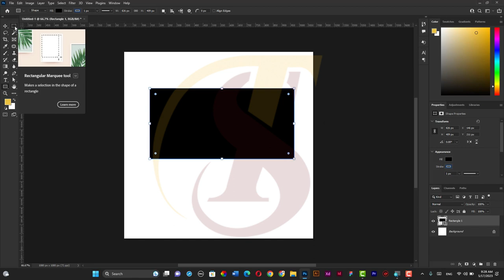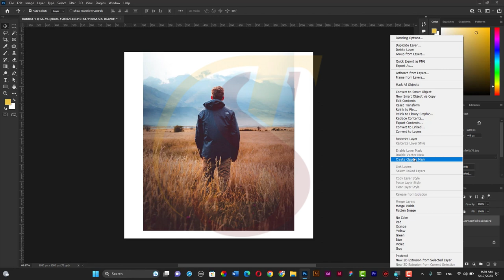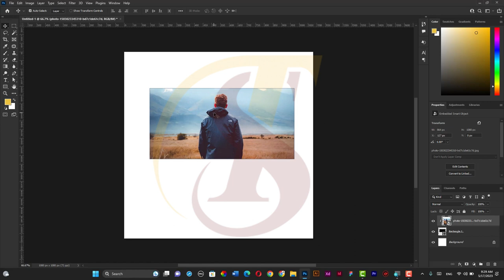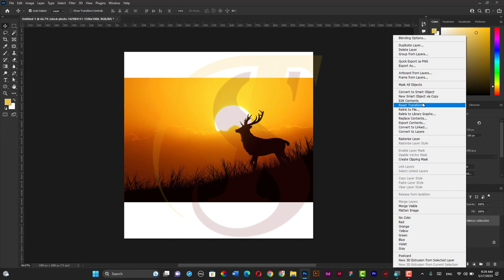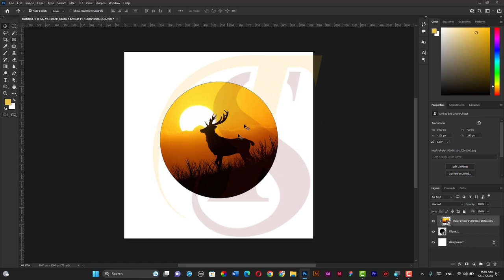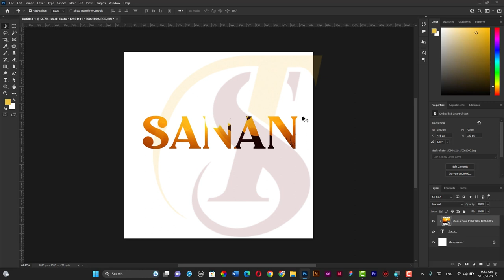Lecture 11 | Clipping mask in Photoshop | TechStep Sahiwal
Clipping mask in Photoshop |  TechStep Sahiwal